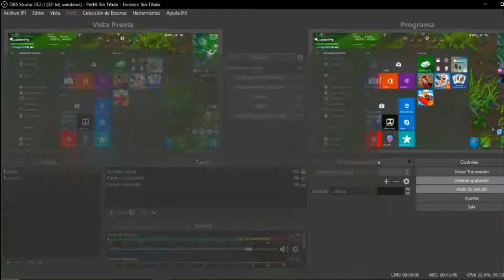EVENTO DE EL ROBOT VS EL MOUNSTRO DE PICO POLAR 😱🤖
increible evento uno de los mejores